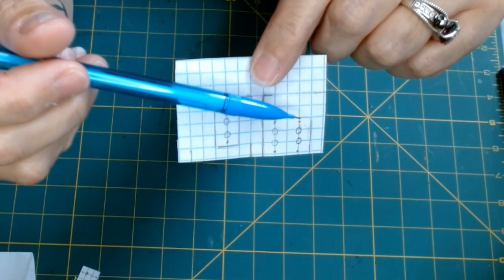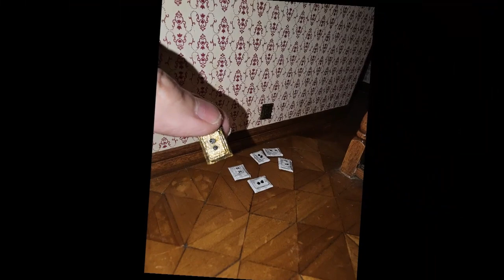Push Button Switches, Electric Outlets, and Orlan (A Frequent Visitor👀)| 1:12 Miniature Dollhouse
Hello Tiny Friends,
Today I am making Push Button Light Switches, Electrical Outlets, and Find Out Who's been visiting The Josephine House! We will also take a look at the Sewing/Dressing Room Thus Far.
Hope You All Enjoy This Episode, see ya soon!🥰